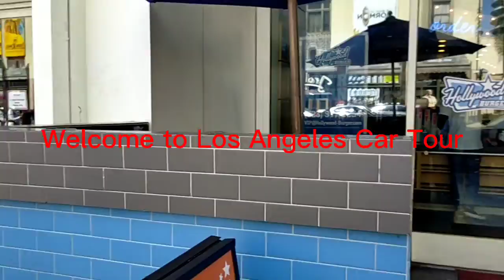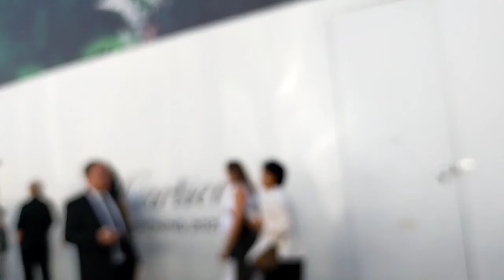Los Angeles , California Tour